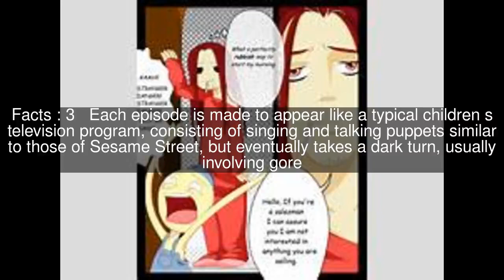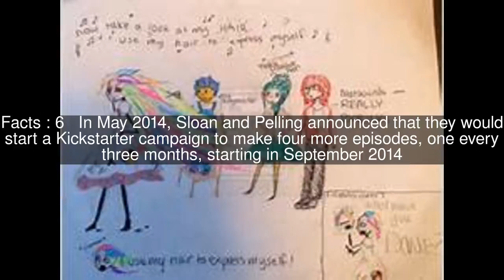Don't Hug Me I'm Scared Top #7 Facts